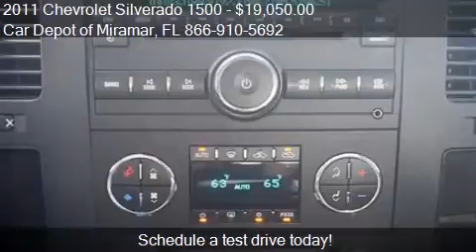2011 Chevrolet Silverado 1500 LT for sale in Miramar, FL 330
This 2011 Chevrolet Silverado 1500 LT is for sale in Miramar, FL 33023 at Car Depot of Miramar.
Engine: V8 5.3L V8
Transmission: Not Specified
Color: Unspecified
Mileage: 71669
Contact Car Depot of Miramar 3530 S STATE ROAD 7 Miramar, FL 33023 to test drive this 2011 Chevrolet Silverado 1500 LT today.